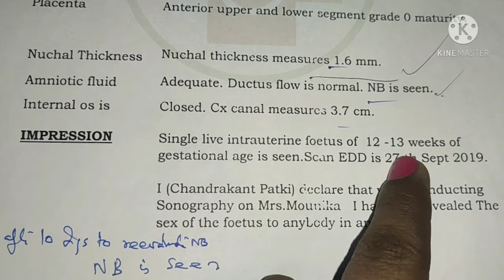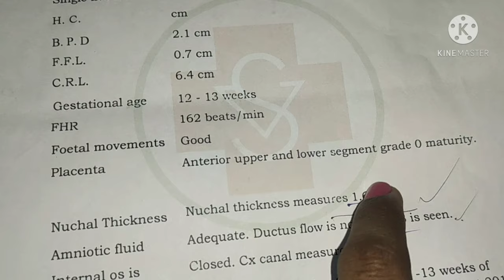baby boy scanning Reports|12weeks baby boy scanning|162bpm baby boy or girl? baby boy scan reports